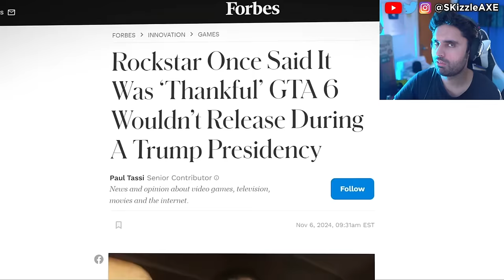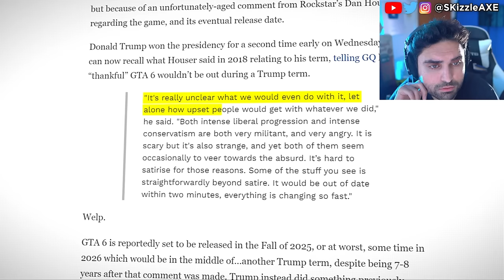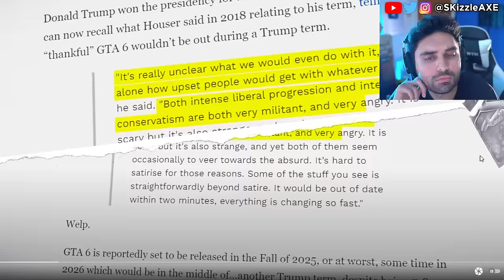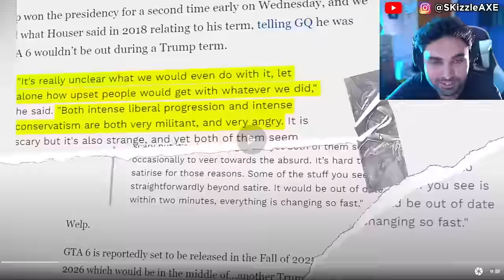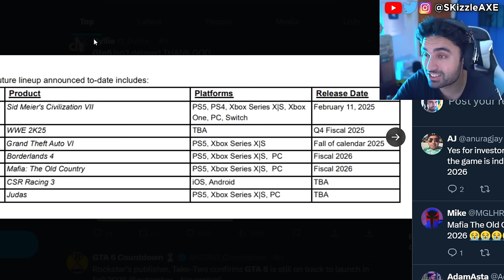GTA 6 TRAILER 2 leak is a DISASTER...🤯 (Rockstar STRIKING) - GTA 6 Gameplay & GTA 6 PS5 Pro & Xbox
We got news and leaks about GTA 6 release date and that Rockstar Games is partnering up with Sony and PS5 Pro. We got leaks about GTA 6 trailer 2 and we also got GTA 6 Online tease by Rockstar Games. Sony PlayStation also teased PS5 Pro and we're hearing Rockstar Games GTA 6 is getting PlayStation marketing rights. One of the dev also talks about GTA 6 being similar to GTA 5. The Woke agenda in gaming is in full effect but despite that PlayStation DEI Team Game CONCORD FLOPS OPEN BETA As Gamers ABANDON THE GAME. Ubisoft is also getting a lot of backlash for Assassin's Creed Shadows. Call of Duty also got hit with woke disaster and Activision revealed Black Ops 6. PlayStation revealed Concord and Silent Hill 2 during State of Play but apparently it's woke. Insomniac Games calling for more representation in Marvel Wolverine game. Stellar Blade Releases UNCENSORED Outfits After Gamers Fight Back | Woke Games Journalists Are MAD. Asmongold is getting some heat because of Assassin's Creed Shadows.